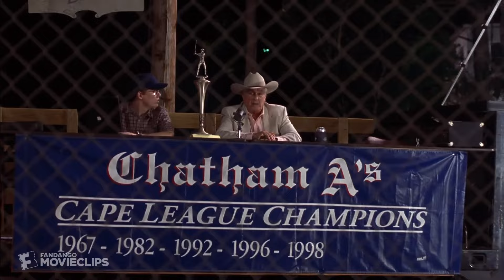Summer Catch (2001) - I Love Her Scene (10/10) | Movieclips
Summer Catch - I Love Her: Ryan (Freddie Prinze Jr.) leaves his no-hitter game to chase Tenley (Jessica Biel) down and not let her leave.

FILM DESCRIPTION:
A coming-of-age romantic comedy set against the backdrop of the Cape Cod Baseball League. Local boy Ryan Dunne (Freddie Prinze Jr.), now a pitcher for Boston College, meets Tenley Parrish (Jessica Biel), the daughter of a wealthy couple who summer on the Cape. Ryan and Tenley fall in love, much to the chagrin of their families, while Ryan clings to one last hope of being discovered and signed to a pro baseball contract.

CREDITS:
Cast: Gabriel Mann, Matthew Lillard, Brian Dennehy, Zena Grey, Jason Gedrick, Freddie Prinze Jr., Jessica Biel
Director: Michael Tollin
Screenwriter: John Gatins, Kevin Falls